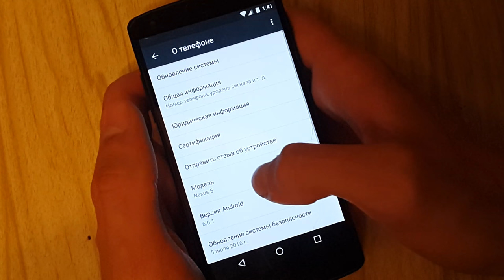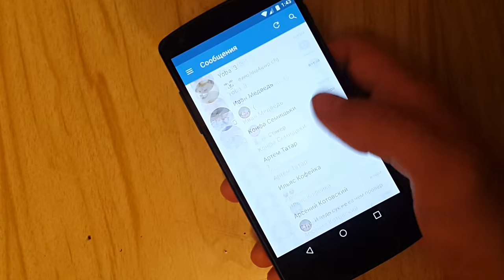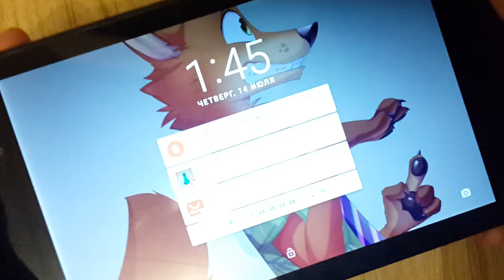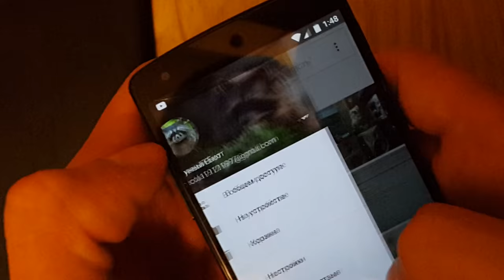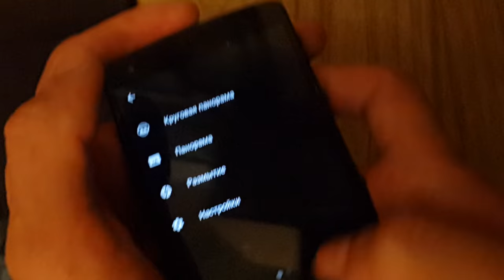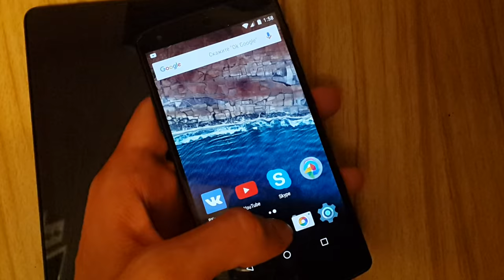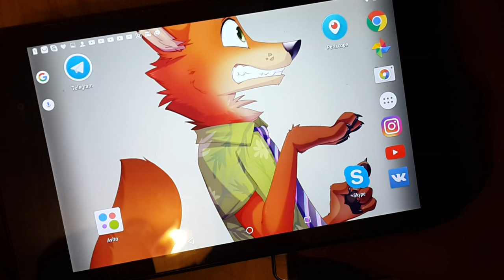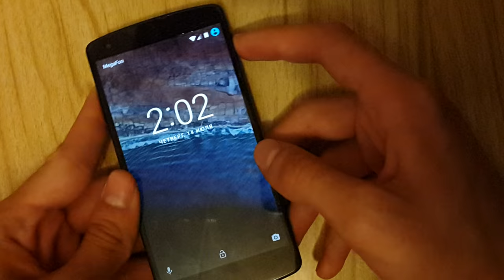Болтовня на 25 мин от том, как я купил себе б/у nexus 5 за недорого